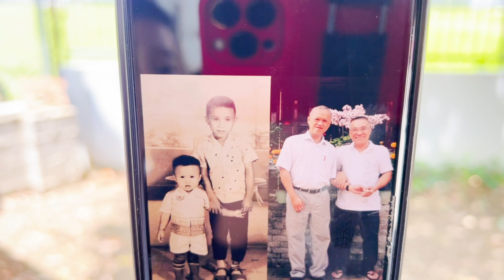Kathy về quê cúng giỗ giáp năm Bà Nội.